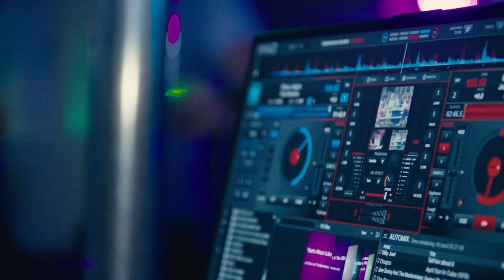Sydney Pearl - Sydney Harbour Retro Cruise 2023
Sydney Pearl is a versatile function boat for all kinds of special events. From dance parties to formal events and everything inbetween she is one of Sydney’s greatest value floating function vessels.

Features:

• Capacity for 140 people
• 3 levels
• Front and top viewing deck
• Flexible seating arrangement for sit-down and cocktail style events
• Dance floor
• Bar onboard
• Kitchen onboard for catered events
• Nightclub quality surround sound
• 4 toilets
• In house - DJ's and Entertainment options

Some of the videos may not include audio due to copyright restrictions imposed by Youtube and in order for the video content to not be removed I decided to remove the audio prior to publishing